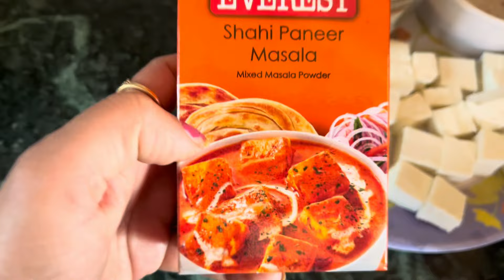Good morning friends Mujhe extrem hairfall ho raha hai kya Kare?????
Hello everyone kaisey hai aaplog